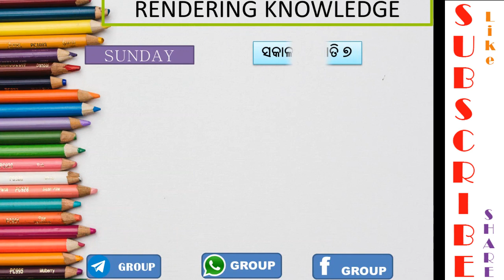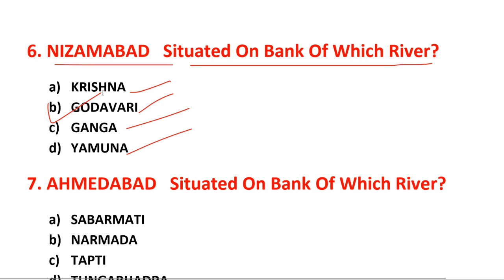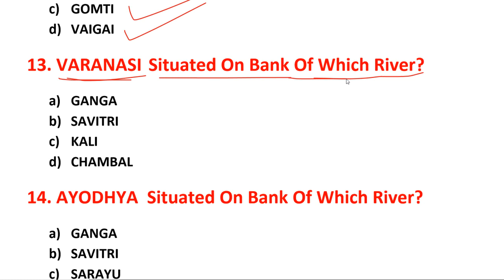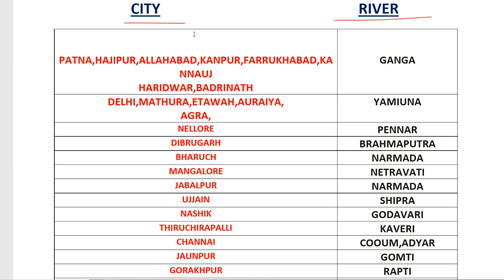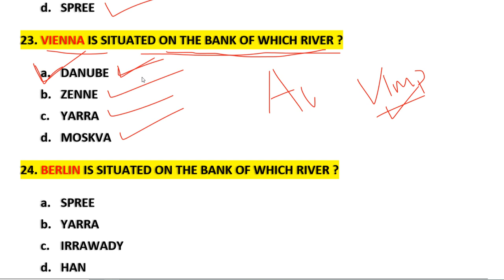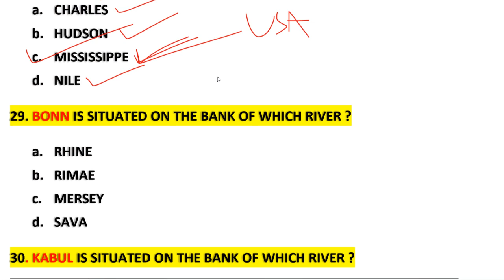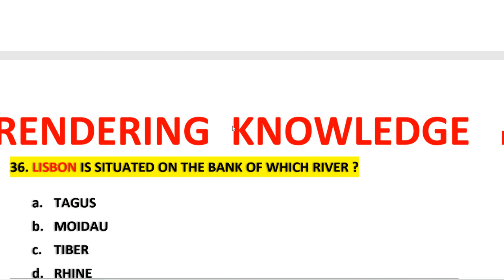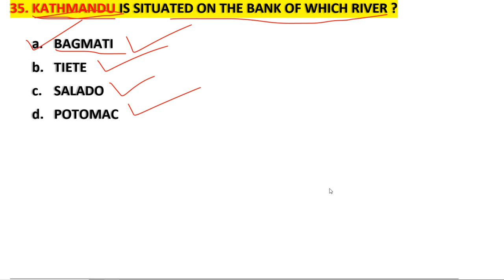Saumyasir Static GK in Odia || River and Important Cities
RENDERING KNOWLEDGE